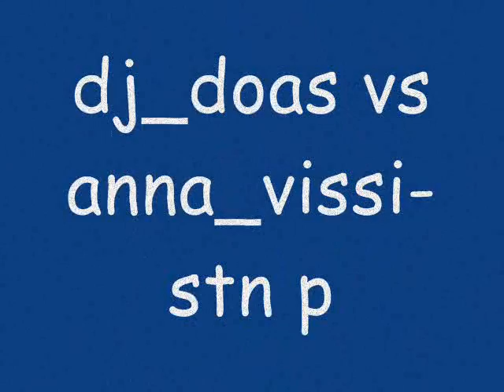dj doasgeorgestn pura remix anna vissh rmx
dj doas bit remix sthn pura